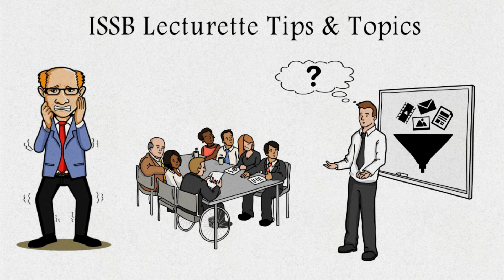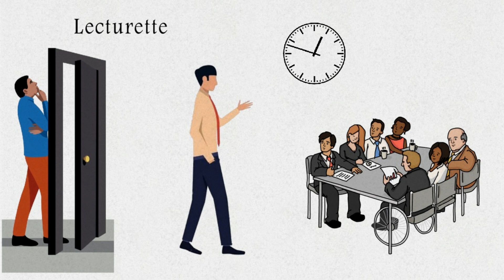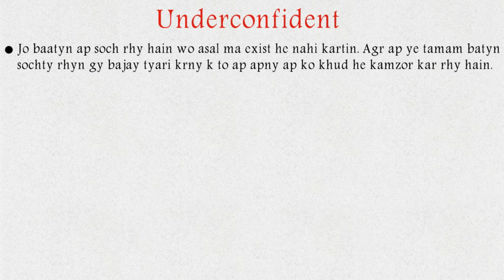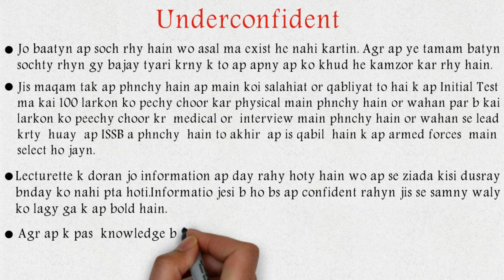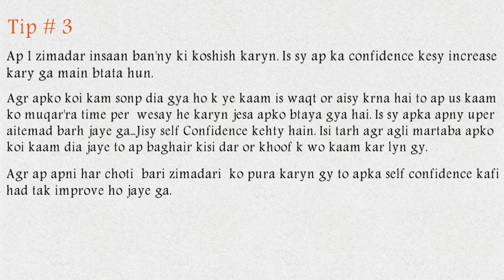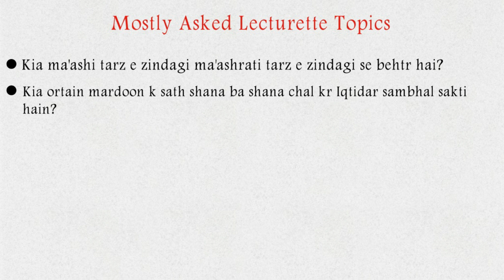ISSB Lecturette Tips & Important Topics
Hope that you will be fine. This is video is about lecturette which is an important test occurred at 2nd day of issb. In this a video complete detail is provided along with some important topics.
Here is some important videos of ISSB.